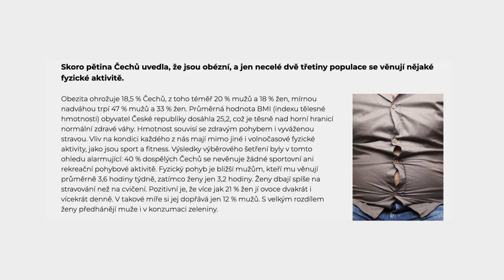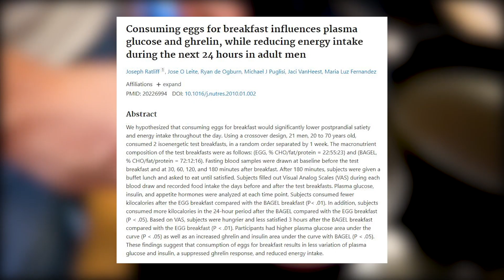PRŮMĚRNÝ ČESKÝ JÍDELNÍČEK - Co vše je špatně?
V tomto videu se podíváme na to, jak zhruba vypadá průměrný český jídelníček, rozebereme si, co vše na něm je špatně a řekneme si, jak bychom se mohli stravovat lépe, abychom měli zdravou svalnatou postavu s optimálním procentem podkožního tuku.

⚬Coaching
⚬Jidelníčky na míru
⚬Treninkové plány

Suplementy: Kulturistika.com
Slevový kód: pecka5

Fitness oblečení: top4fitness.cz
Slevový kód: pecka5